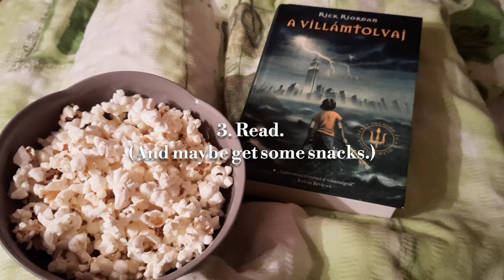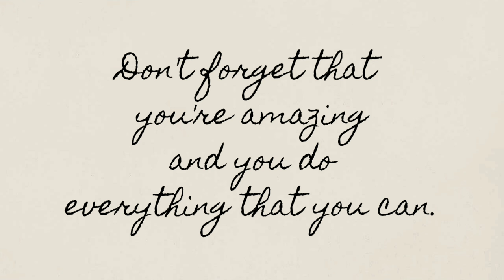When life gets OVERWHELMING... what to do on one of those days?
Sometimes life just feels too much. You feel overwhelmed, you feel like you don't have the mood to do anything.
But that's exactly the time when you have to do something... for yourself. In this video I'll show you what I do when I feel like that life is too much for me and I need to reset my mind.
I hope that you will find some of them useful.
Never forget: you are not alone, everybody has days like this.

❀ ˖° ABOUT ME
NAME: Petra
AGE: 26
LIVES IN: Budapest, Hungary
WORK: 8-5 office

In this video:
0:00 Introduction
0:38 Tip 1-5
2:25 Tip 6-10
5:00 You are not alone